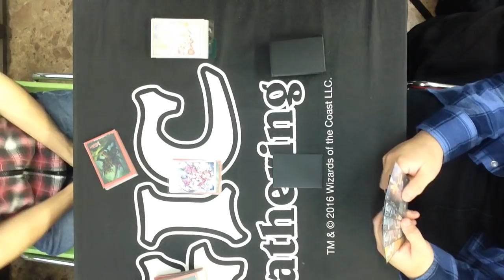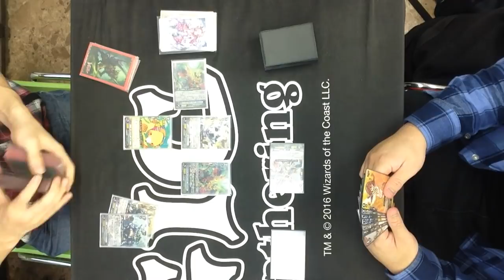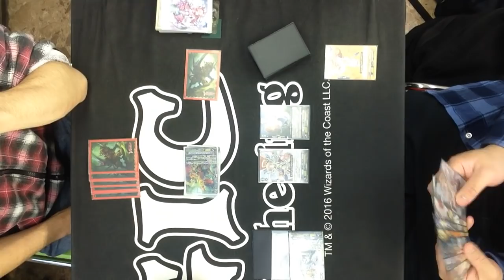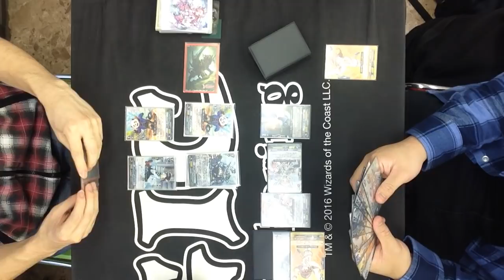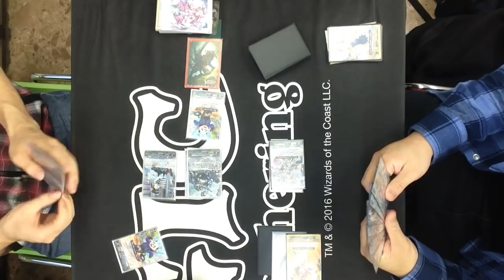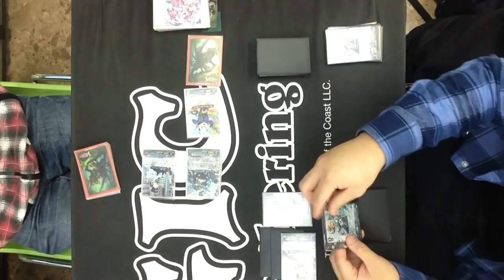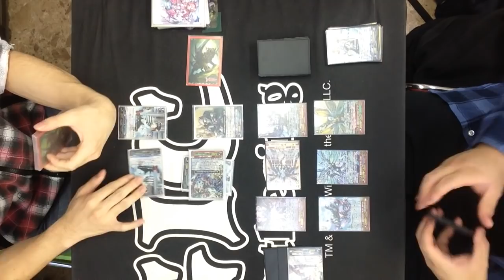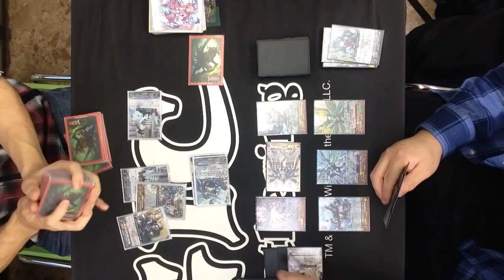9/30 ヴァンガード公認大会「クランファイト・Gスタンダード」決勝＠どーらく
ヴァンガードの公認大会「クランファイト・スタンダード」
9/30 トレカ・オモチャのどーらくでの決勝戦の模様です。